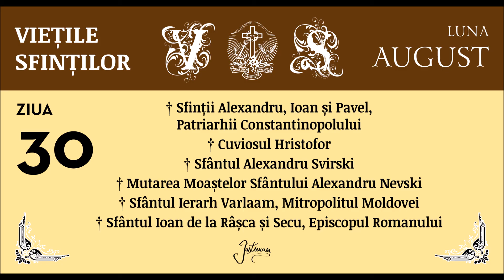VIETILE SFINTILOR - AUGUST, ZIUA 30